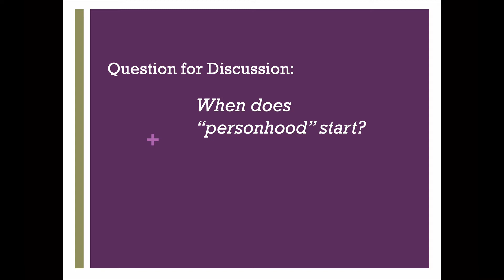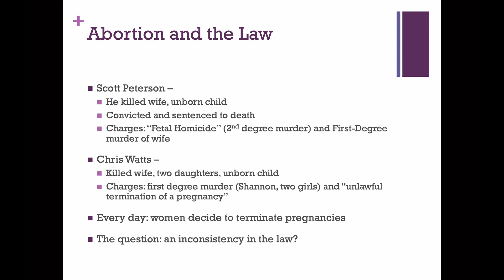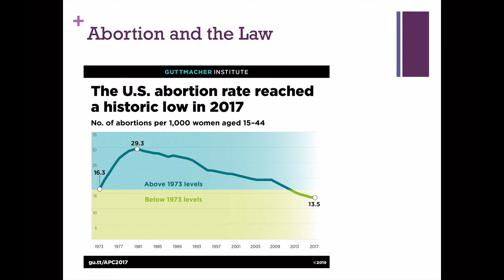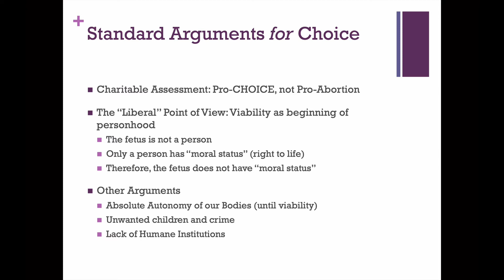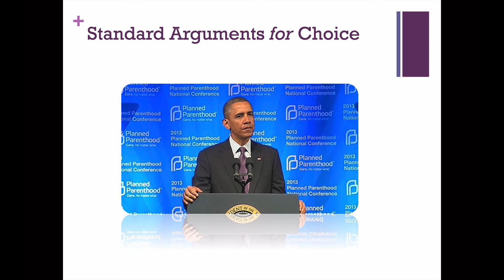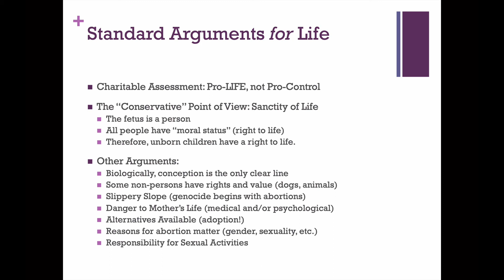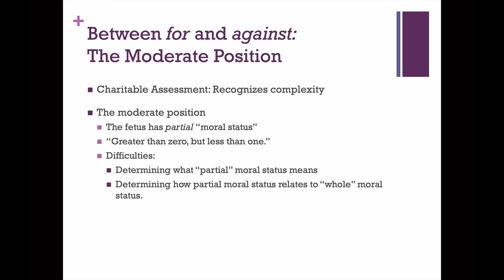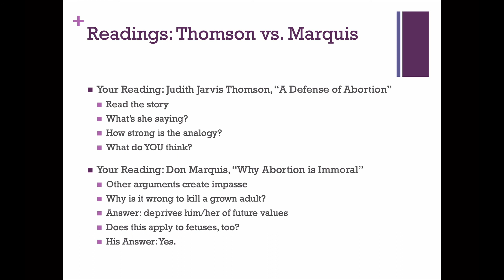Ethics - Abortion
A brief lesson on the ethics of terminating human pregnancies